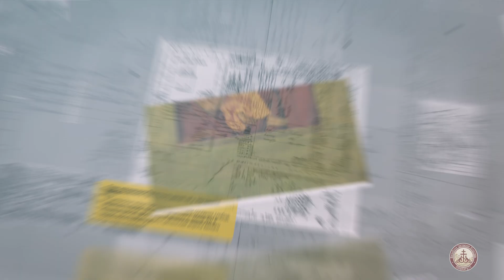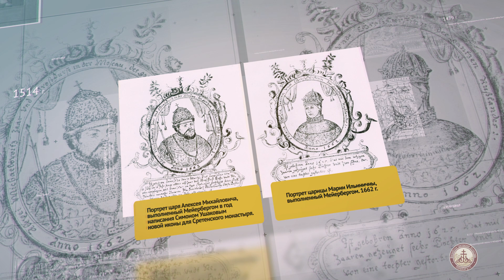500 лет спасению Москвы Владимирской иконой. Часть 3. Икона Симона Ушакова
3 июня Сретенский монастырь готовится отмечать 500-летие спасения Москвы по молитвам перед Владимирской иконой Божией Матери. Историк Григорий Александрович Романов рассказывает о списках этого чудотворного образа.